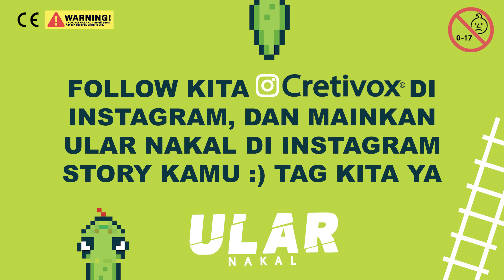Truth Or Dare ☠️ TERPARAH SE-INDONESIA!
Selamat Datang Di Series Terbaru Kita ULAR NAKAL

Ular Nakal adalah sebuah series baru dari Cretivox, Game Ular Nakal adalah kombinasi dari game masa kecil "Ular Tangga" digabungkan dengan game Truth or Dare.

CRETIVOX
We are a multi-platform entertainment media that provides you with snack-sized content for your daily fun, educational, and motivational experience!

Kita sedang butuh talent sebanyak2nya. Silahkan add Cretivox LINE Official & isi form talent buat kamu yang mau ikutan seru2an di konten kita selanjutnya.